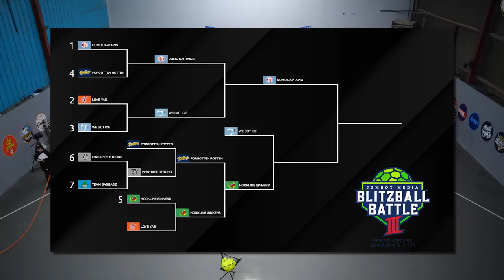Postgame Show | Game 15 | Blitzball Battle 3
Featuring: Trevor Plouffe and Dan Rourke & Dan Canobbio and Drew Davis
Hosted by: Paxton Elrod, Peter Moylan and Chris Rose
Edited by: Zack Esposito